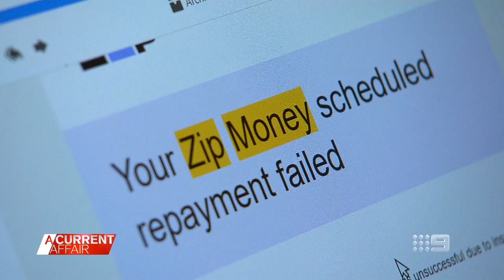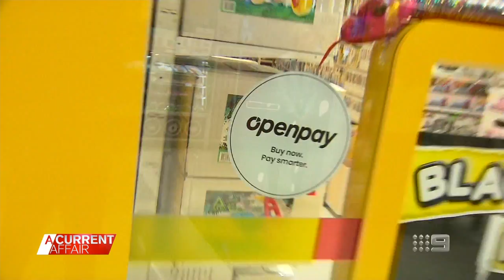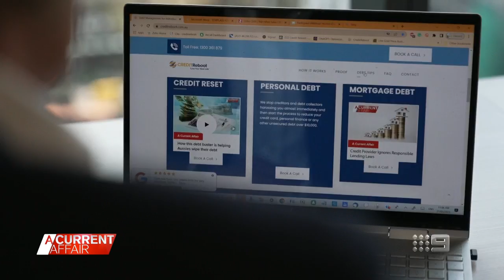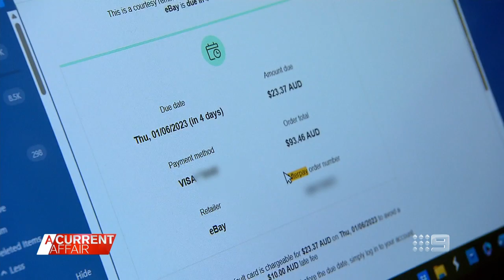Monster buy-now, pay-later debt has pensioner terrified | A Current Affair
| A disability pensioner who has been relying on buy now pay later schemes to pay for the bare essentials is terrified the government's crackdown on the unregulated industry will have her drowning in debt. (Broadcast 12 June, 2023)